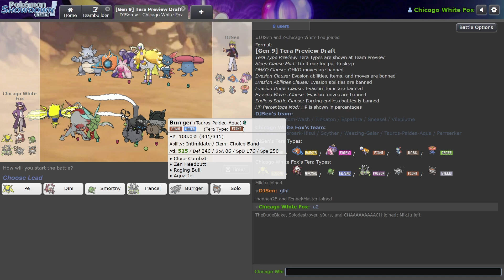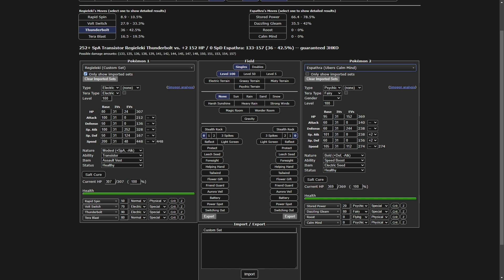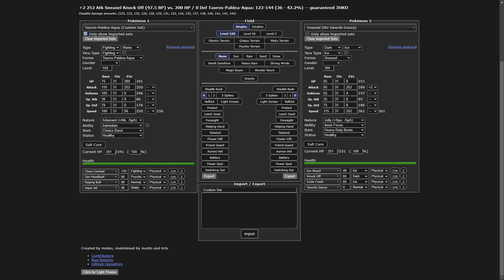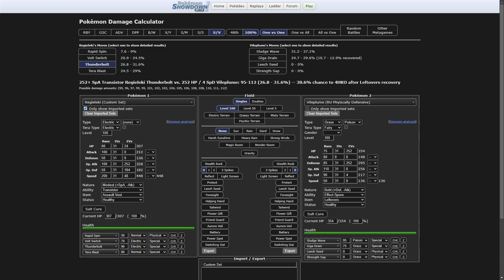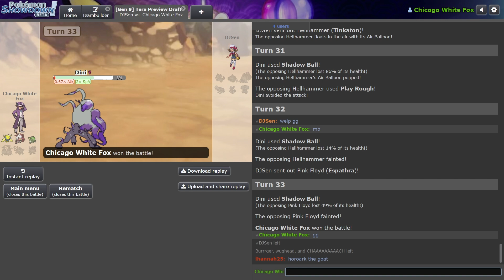ZOROARK IS UNSTOPPABLE! ||The Forge S14 Week 1 vs. Tentacruel Pirates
Timestamps
Teambuilder: 0:03-7:31
Battle: 3:21-31:00
End: 31:00-32:16